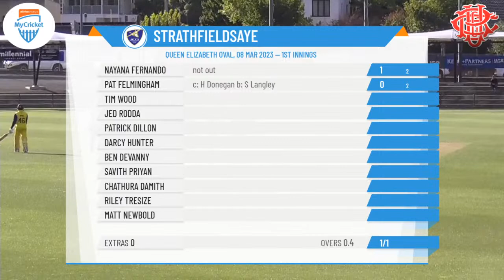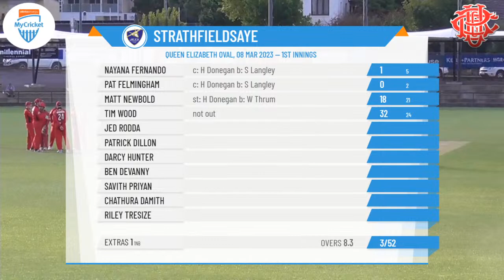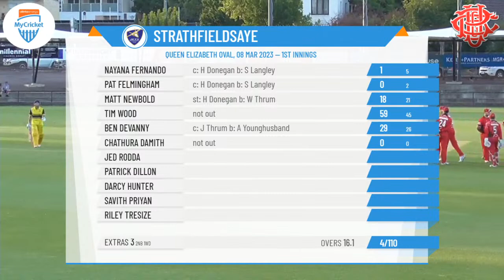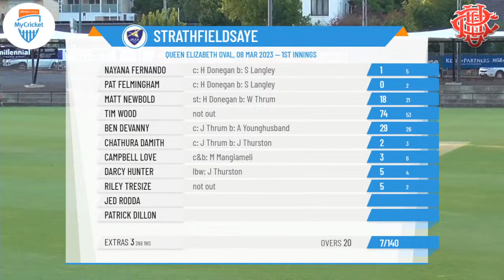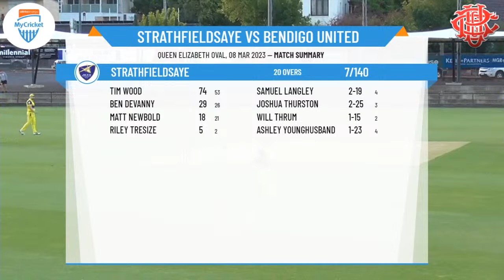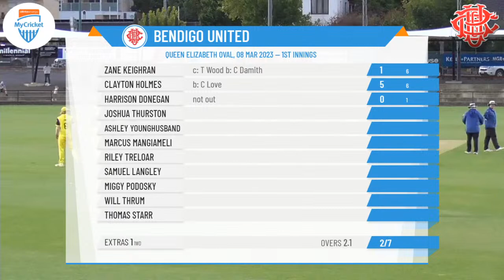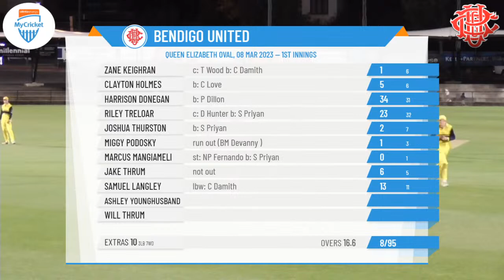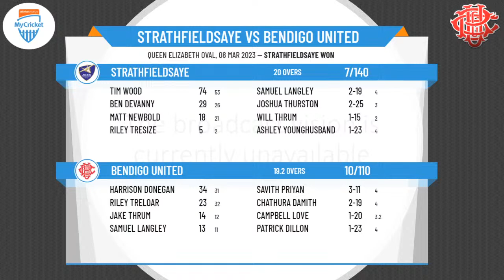Bendigo District Cricket Association - 20/20 - Grand Final - Strathfieldsaye v Bendigo United